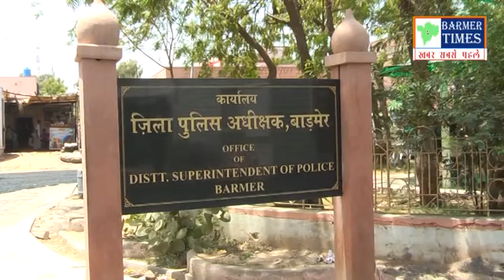Barmer- प्रतिबंधित क्षेत्र से पुलिस ने कश्मीरियों को दबोचा, पूछताछ शुरू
Barmer- शिव : प्रतिबंधित क्षेत्र से दो संदिग्ध हिरासत मे, सुरक्षा एजेंसियाँ जांच मे जुटी